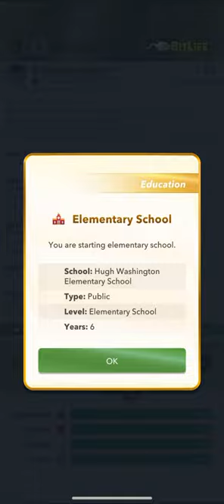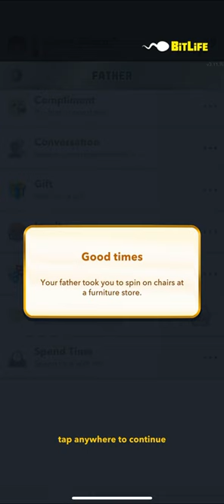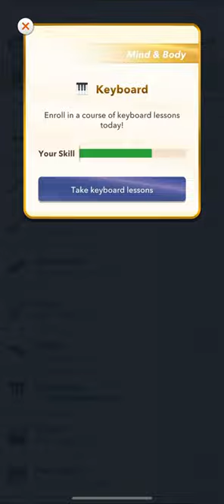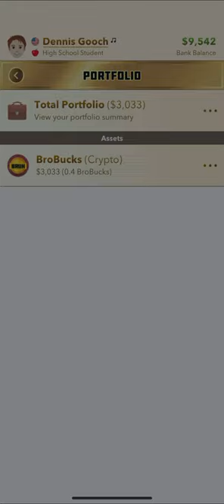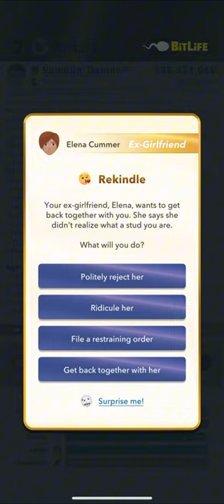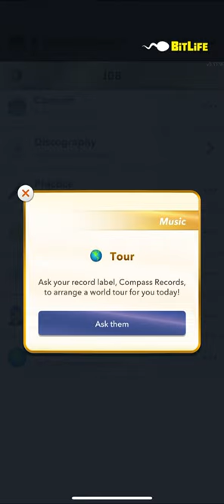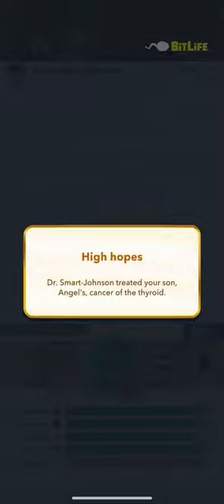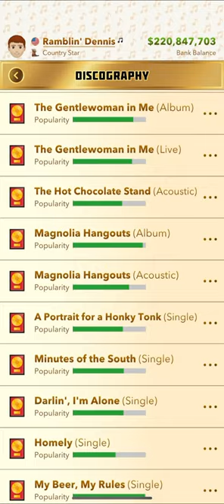BitLife gameplay part 1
This is for yesterday video hope y’all enjoy